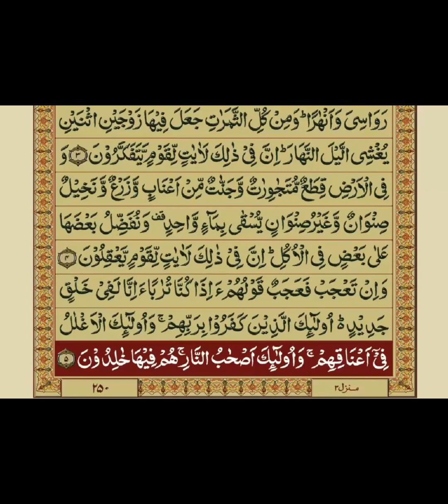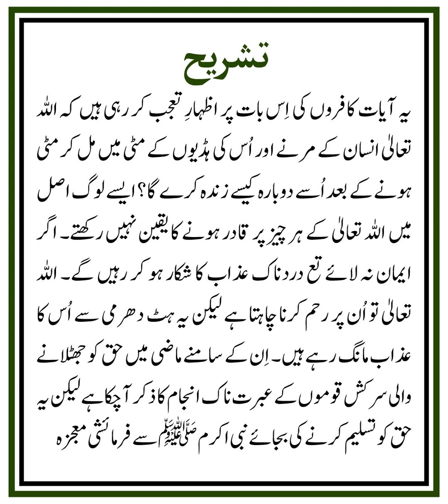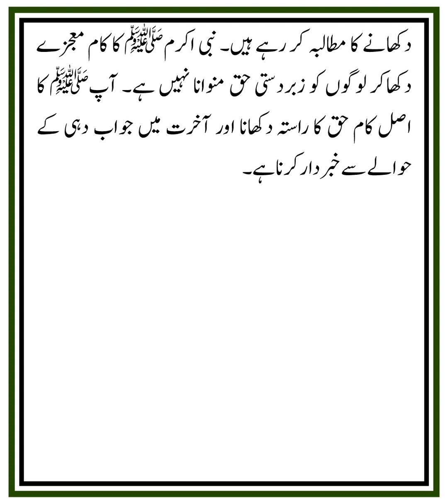QURAN NAZRA - Lecture 789